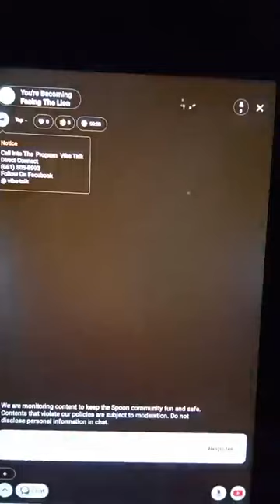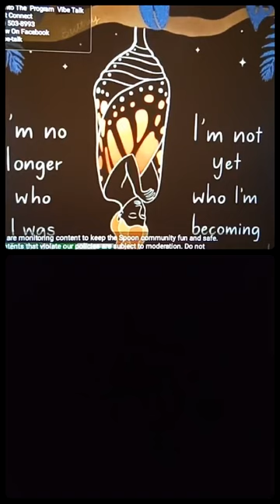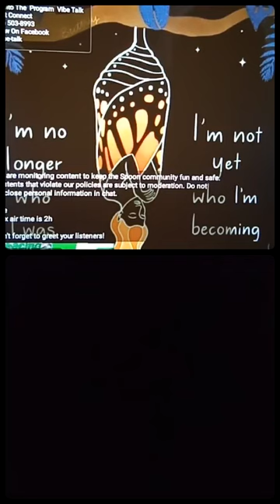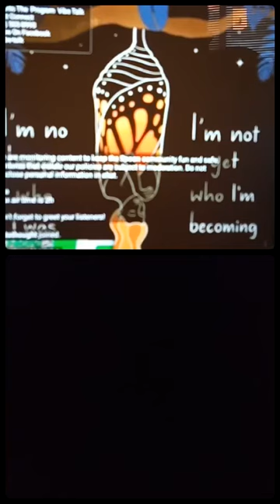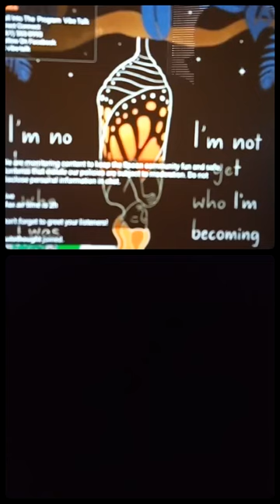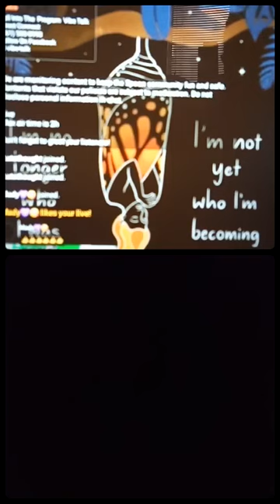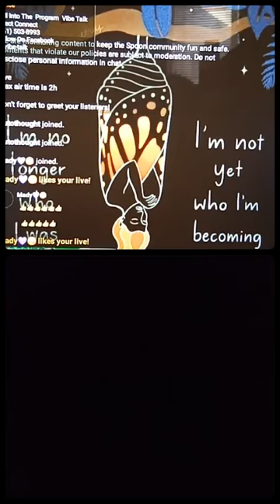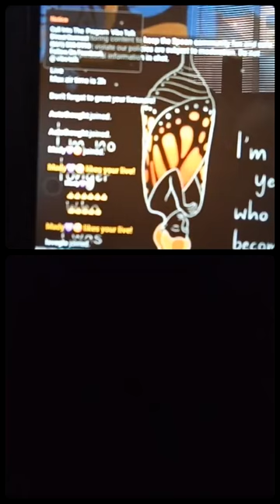Your Becoming (Transformation Tuesday)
Send a voice message to my podcast, Vibe-Talk "Facing The Lion" Podcast

direct connect
txt and Voicemail

Want find more of my music

Listen to Its Gonna be Okay by Qu33n Fiy4 on SoundCloud

Find the rest of my music here
Listen to B00K 0f Fiy4, an album by Qu33n Fiy4 on SoundCloud
Listen to Thank U 2 Vibes, an album by Qu33n Fiy4 on SoundCloud
Listen to Short Messages, an album by Qu33n Fiy4 on SoundCloud
Listen to Closure, an album by Qu33n Fiy4 on SoundCloud
Listen to Up/02/Date, an album by Qu33n Fiy4 on SoundCloud
Listen to CONCEAL, an album by Qu33n Fiy4 on SoundCloud